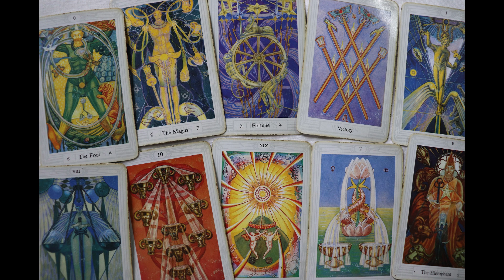𝗘𝗦𝗖𝗢𝗥𝗣𝗜𝗢 TAROT♏𝗣𝗥𝗘𝗣Á𝗥𝗔𝗧𝗘 ❤️𝗔𝗹𝗴𝗼 𝗕𝗢𝗡𝗜𝗧𝗢 𝗗𝗜𝗩𝗜𝗡𝗢 TODOS los DETALLES👍HOROSCOPO ESCORPIO AMOR MARZO 2022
Bienvenidos a la familia Tarot y Astrologia❤️
NECESITAS Escuchar ESTO ESCORPIO😲 Horóscopo. Es una lectura para hombres y mujeres de ESCORPIO; en la que revisaremos temas relacionados con el trabajo, salud, economía, la familia y otros similares como el amor para ESCORPIO solteros y ESCORPIO amor parejas

DALE LIKE 👍 y Activa la Campanita 🛎 para que té llegue la notificación de todo el contenido nuevo que subiré cada día, recuerda que estas lecturas son muy Generales puede que aplique
 a tu situación actual o no ☺️..Gracias 🙏por estar con TAROT y ASTROLOGIA 🤗NAMASTE

tarot
tarot love
tarot reading